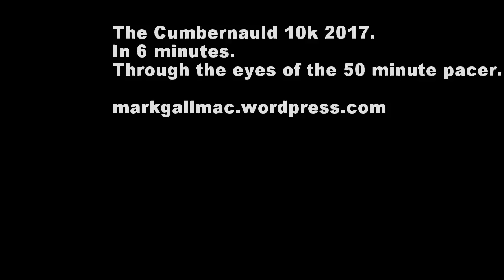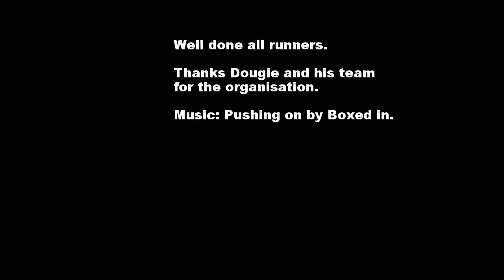Cumbernauld 10k 2017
Cumbernauld 10k 2017 in 6 minutes through the eyes of the 50 pacer.